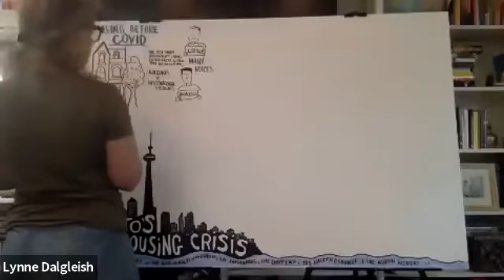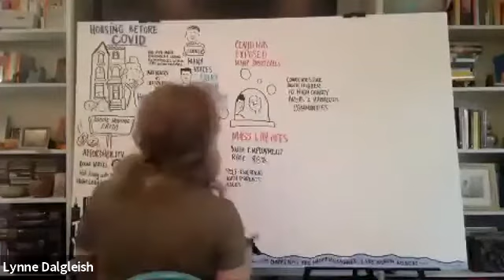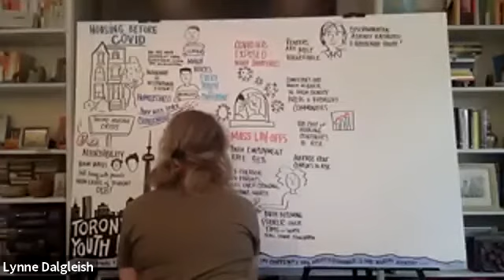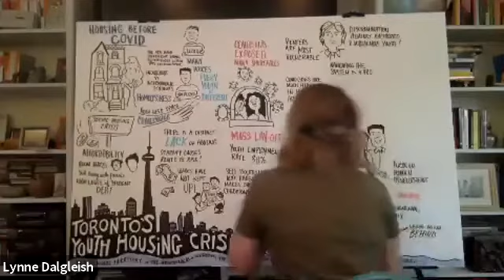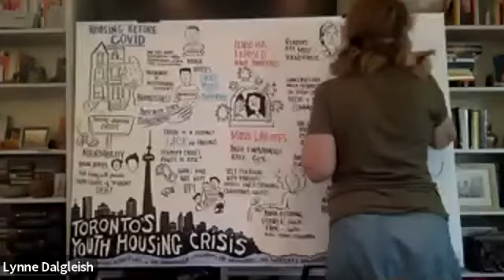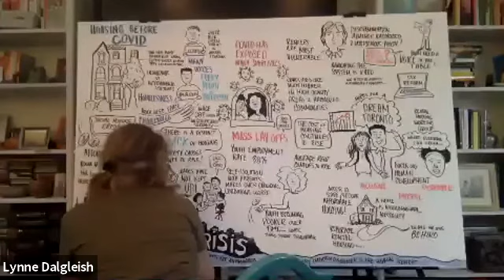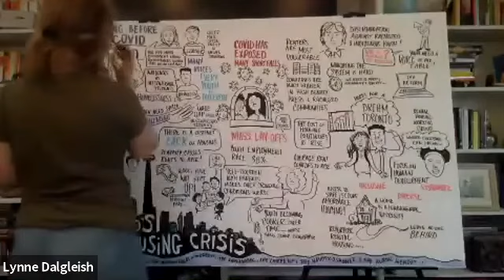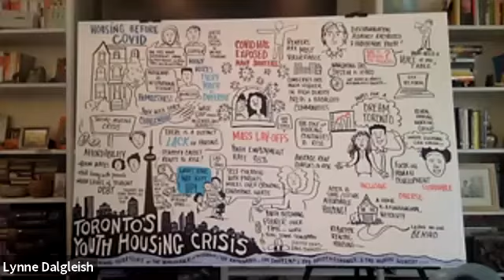Toronto's Youth Housing Crisis Webinar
On September 3, 2020, a panel of young adults met to discuss Toronto’s housing affordability crisis, shedding light on the issue as it relates to the often-overlooked youth demographic (age 18-30). The 4 panelists shared their diverse perspectives and explored the root cause intersections between politics, the economy, society, and the environment. As part of a widespread crisis confronted by countries across the world, access to affordable housing in Canada is not a monolithic issue for young adults, and disproportionately affects racialized and marginalized communities. The discussion examined how COVID-19 has exposed and exacerbated conditions for youth across the city. Could the pandemic be the wakeup call we need to finally start creating real, sustainable solutions?

Panelists:

Da Chen, MSc Urban Planning (U of T), Indigenous Relations Team, Parks Canada

Deqa Nur, Tenant First Advisory Panel, Toronto Community Housing Corporation

Keir Matthews-Hunter, MSc Urban Planning (U of T), City Planning Division, City of Toronto

Andrew M. Thomas, ESL Teacher, MA Human Geography Candidate (U of T)

Support Team:

Chúk Odenigbo, Chat Support

Lynne Dalgleish, Graphic Notetaker, VisualTalks

Moderated by:

Nelsen Elsholtz, MSc Sustainability Management Candidate, U of T